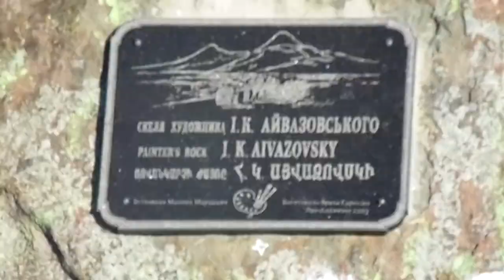Алупка / Детский пляж / Скала Айвазовского